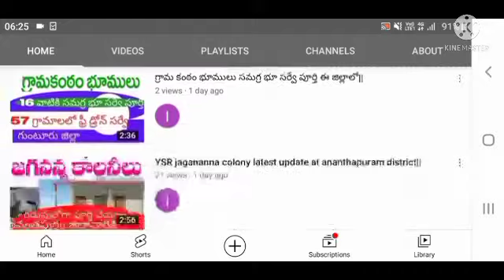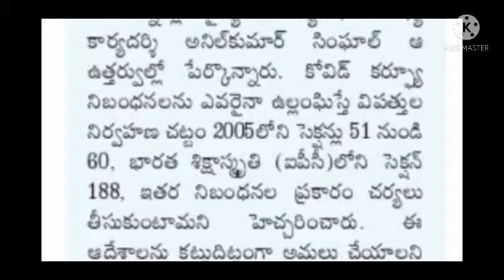night curfew extension details in AP state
hi press this video is about night curfew details in AP state.